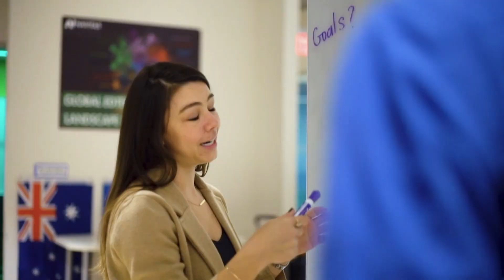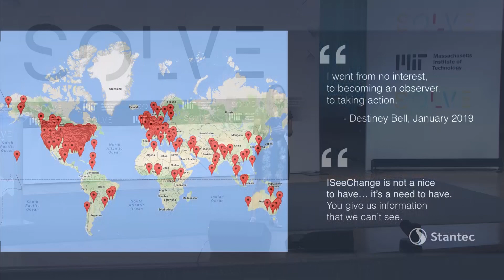Solve at MIT 2019: Julia Kumari Drapkin and President L. Rafael Reif Open the Show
Julia Kumari Drapkin and MIT President Reif take the stage in the opening plenary "Tech for Equality."